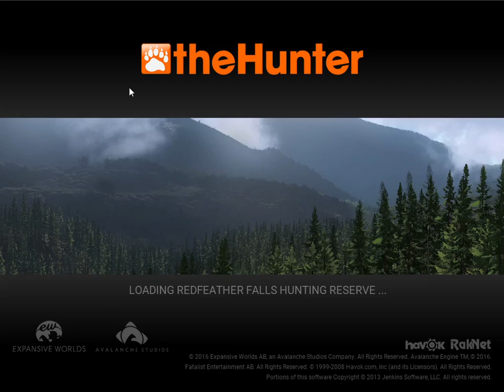hunt 1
this a clip from hunter classic just to test my p.c editing